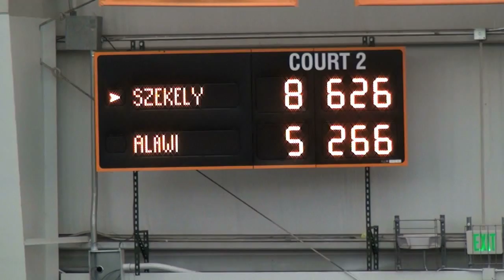Lady Vols Tennis v South Carolina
#5 UT Wins 4-3 Nailbiter Over #22 USC
The Lady Vol tennis team used a third-set tiebreaker victory from Kata Szekely and a straight-set clincher from Caitlyn Williams to overcome a 3-2 deficit and defeat South Carolina, 4-3, Sunday.